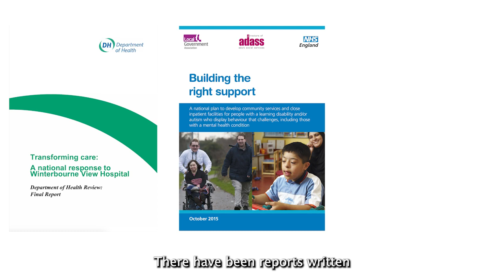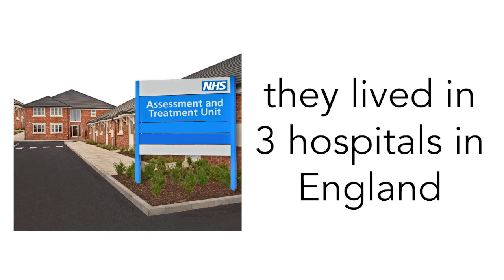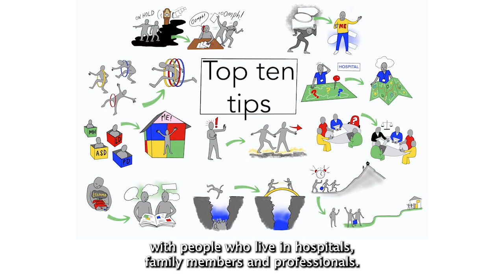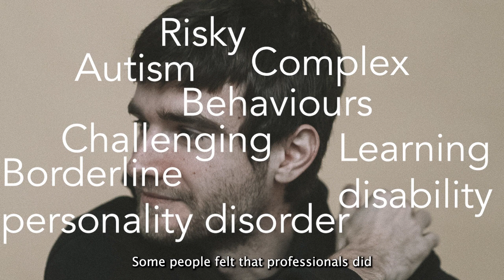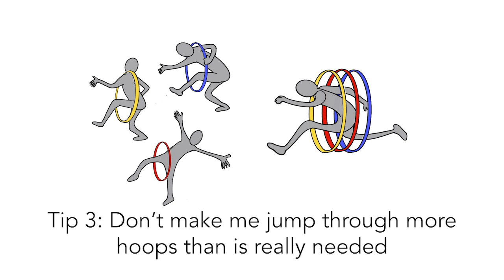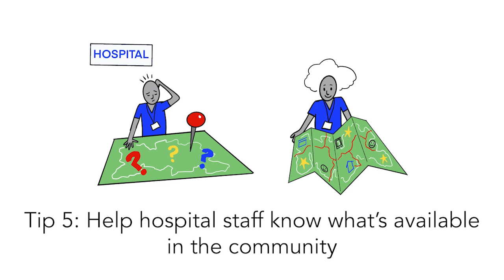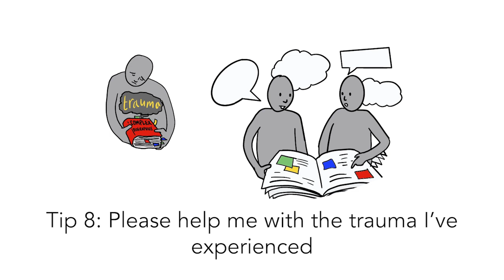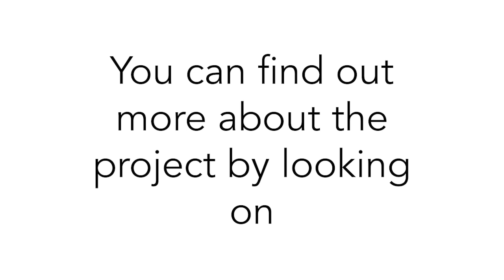Why Are We Stuck in Hospital? - Accessible Film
Why Are We Stuck in Hospital? was a research project by the University of Birmingham and Changing Our Lives. In England, over 2000 people with learning disabilities and autistic people live in long-stay hospitals. Many of them do not know when they will leave. Our research spoke to people who live in hospitals, their families and professionals about why they are stuck and what can be done to get people out.